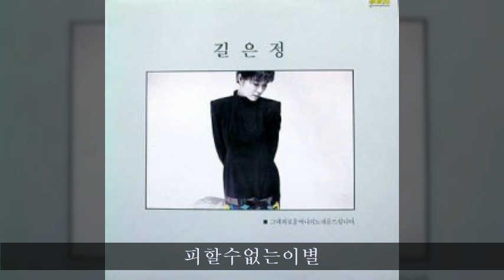길은정 '90 A02 피할수없는이별